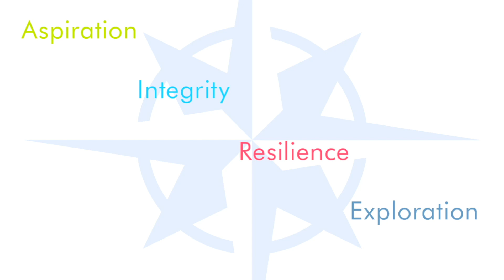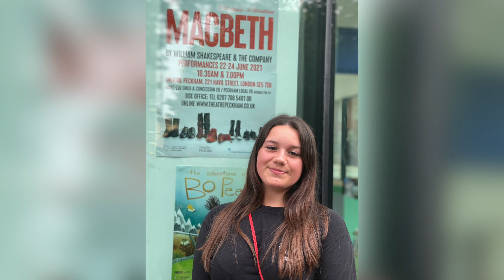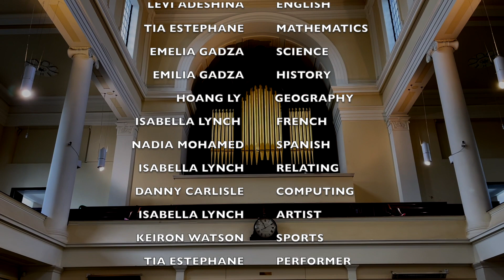YEAR 7 PRIZEGIVING